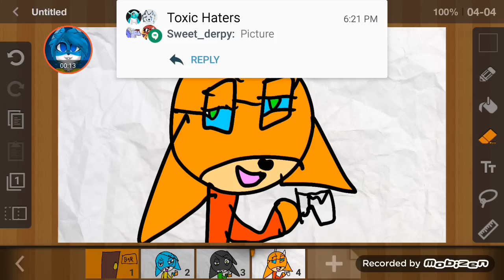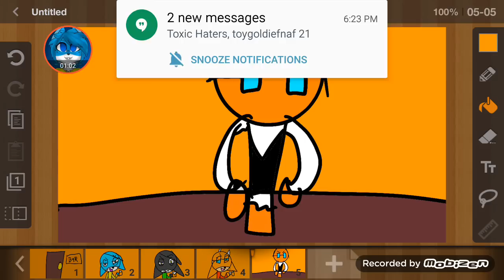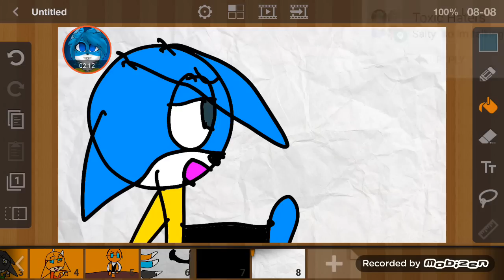Guys night at the bar